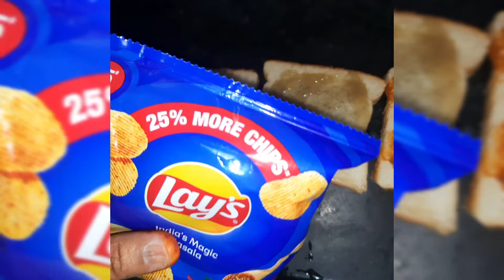LAYS SANDWICH || COOK WITH NEETI 🙏